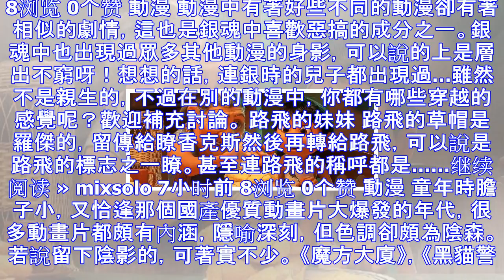這部動漫可以教會孩子，如何從愛到傢到夢想，多配孩子看好動漫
亡靈節的催淚彈，從愛到傢到夢想。 11月24日在中國內地上映的由華特迪士尼電影工作室打造的《尋夢環遊記》成功的在電影院點燃瞭人們心中的溫暖。高分的影評以及現場效果讓人不得不佩服皮克斯的情節創作能力與人...